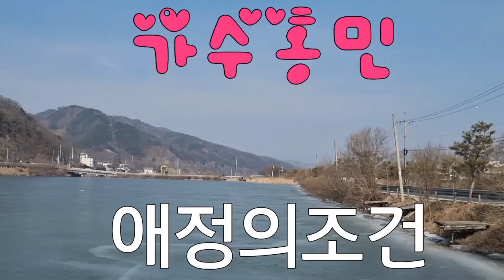애정의 조건 ㅡ가수 홍민[(원곡:최유나) 로케지:충북 충주시 가금면 탑평리 중앙탑낚시터 2023/2/9]